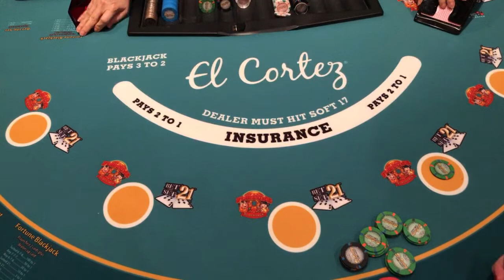Live Blackjack From Las Vegas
You are invited to My first Blackjack Live Stream , Live from Las Vegas . We will be livestreaming from Down Town Las Vegas , on historic Fremont Street at El Cortez Casino . I am fairly new to the game of Blackjack so i will have my husband Dice coaching me and giving me advice, but I reserve the right to do what i want, LOL .. We look forward to seeing you in the live chat , hopefully we can hit the big jackpot , or at least cash out with a profit .. "Lets Go Get That Money"

                         ⭐️ GRANNYFEST T-SHIRTS AVAILABLE HERE ⭐️
Get your Gamblin Granny, Dice Sniper And Nutty Fudge Nugget T- Shirts

Send all FUN Mail to :
Gamblin Granny
P.O.Box 442